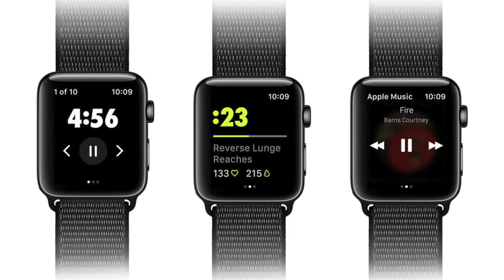Industrial Designer Critiques The Apple Watch (Rant) - IDGuy Audio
A Review and Discussion of the Apple Watch by an Industrial Designer. The discussion focuses on the build, design ethos and purpose behind the Apple watch and where it stands when compared against the more traditional approach to Watchmaking.

- Image Sources -

Bob’s Watches | Revolution Watch | HQ Milton | Hodinkee | Monochrome Watches | Jomashop | Analog Shift | Bulang and Sons | Robb Report | Watchfinder | WatchBox | Phillips Watches | Christies | Timekeepers Club | Apple